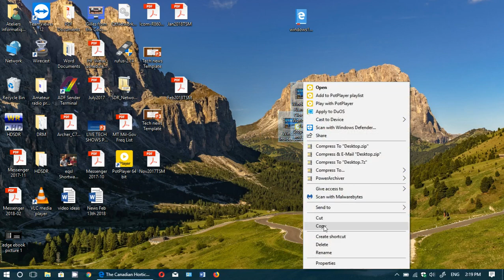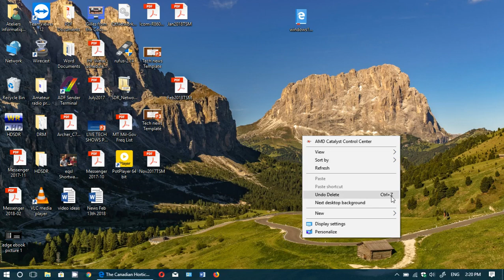Windows 10 Fall Creators update Undo Delete feature and redo delete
Undo Delete and Redo Delete features in Windows 10 fall creators update